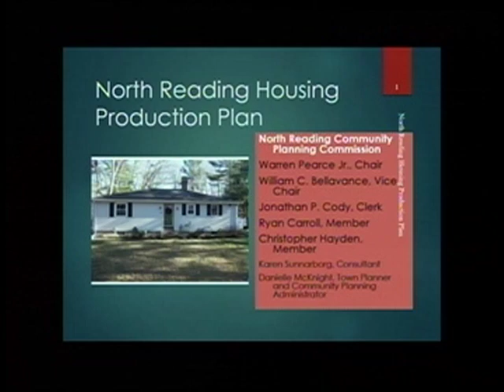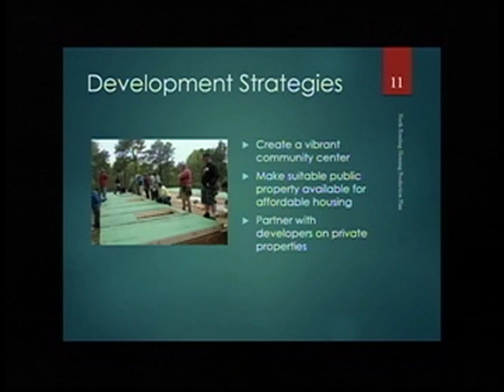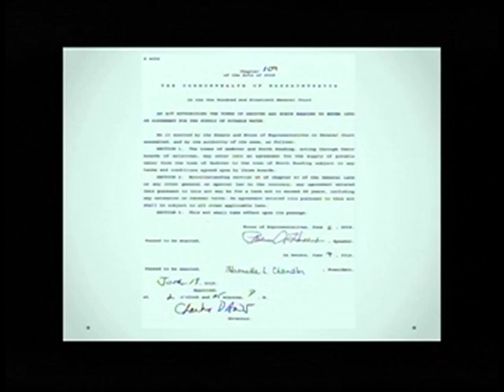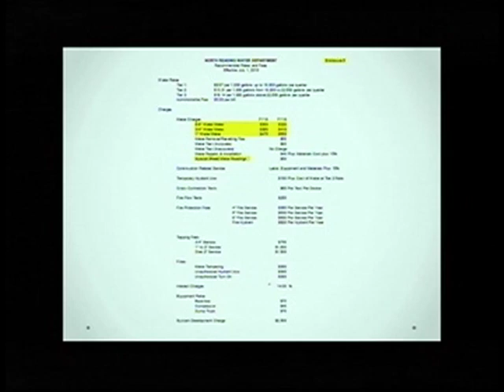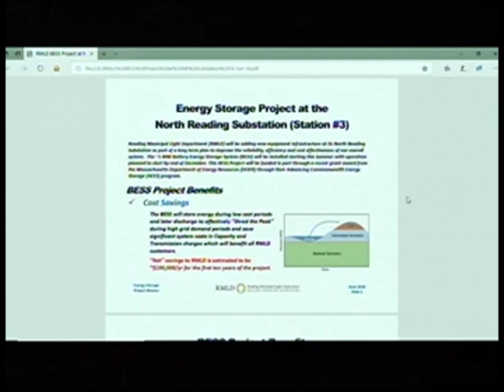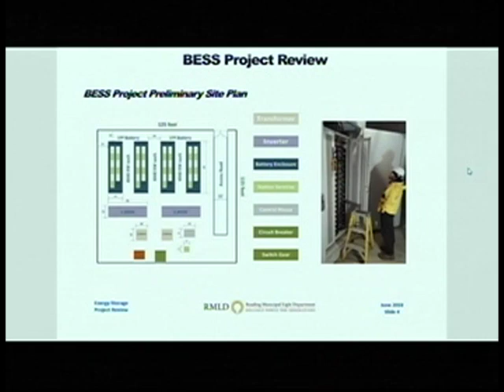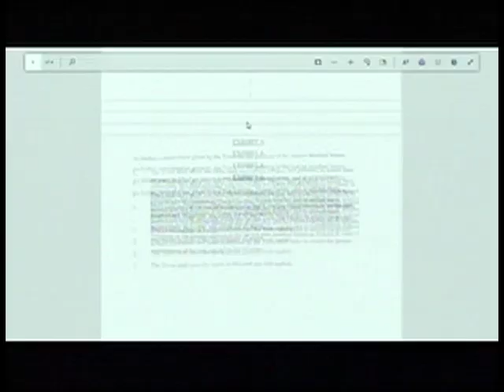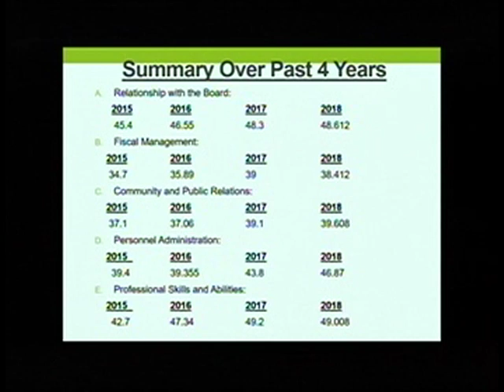North Reading, MA Board of Selectmen Meeting 06/18/18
The North Reading Board of Selectmen held a meeting on Monday, June 18th, 2018 at North Reading's town hall, room 14.